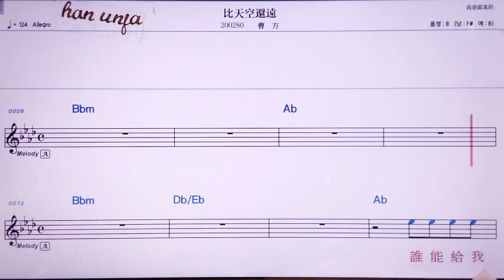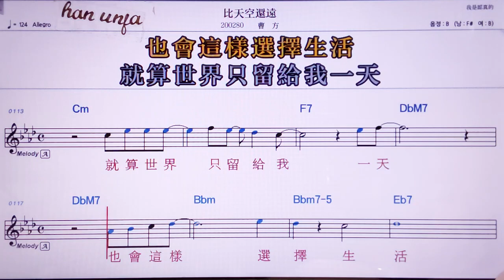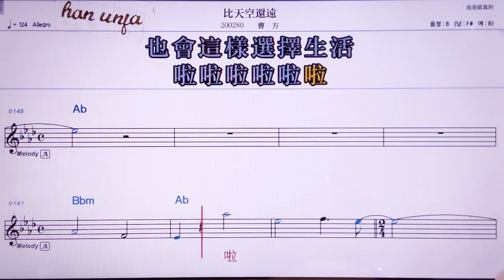💖비티앤쿵하이위앤/챠오짱 👍MR,노래방, 악보, 코드,Karaoke With Sheet Music